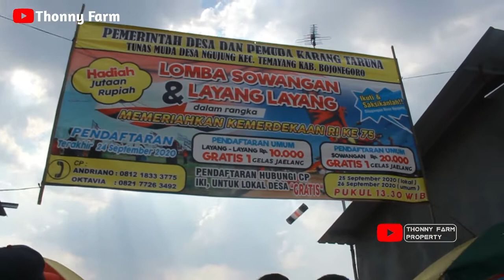Layangan Sawangan Terkecil 2020| Inilah Layangan diLomba Layangan Ngujung Temayang Bojonegoro |Lokal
Lomba layang-layang di Desa Ngujung Temayang Bojonegoro.